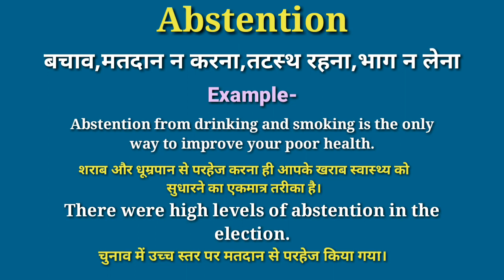Abstention meaning in hindi | Abstention ka matlab kya hota hai | daily use english words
your queries-
Abstention in hindi
Abstention meaning in hindi
Abstention ka matlab
hindi meaning of Abstention
Abstention meaning
Abstention kise kahate hain
Abstention ka matlab kya hota hai hindi mai
Abstention ka matlab kya hota hai
Abstention का हिंदी में मतलब